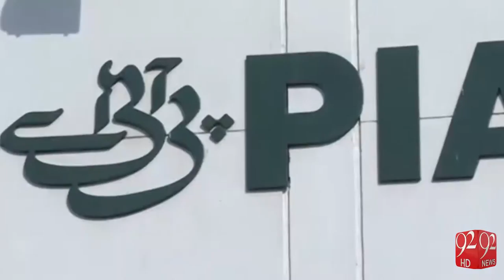New menu for PIA domestic and International Flights - 3-07-2016 - 92NewsHD